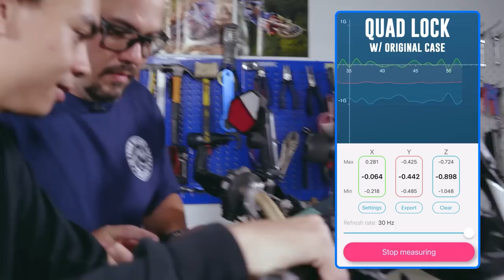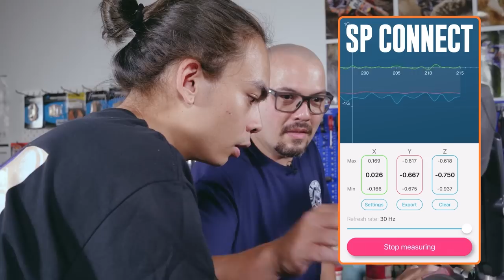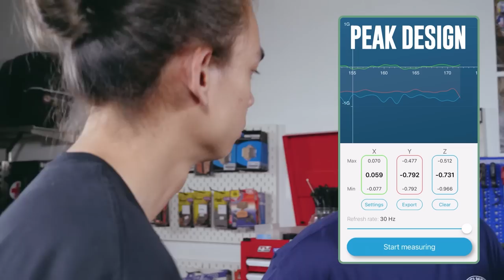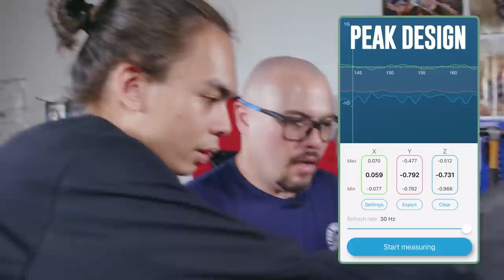Quad Lock Vs Peak Design Vs SP Connect | To The Test #12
Which is the best motorcycle phone mount in the maket?
We put the Quad Lock against the SP connect AND Peak Design to the test!
Find out which of these performed the best through our various tests!

Decide for yourself if its worth your money and which is the best handphone mount for you as we put Quad Lock vs SP Connect vs Peak Design through vibration tests, speed tests and pull tests to see how they hold up!